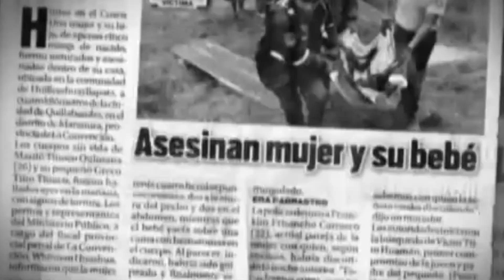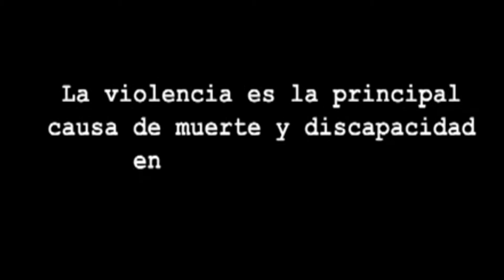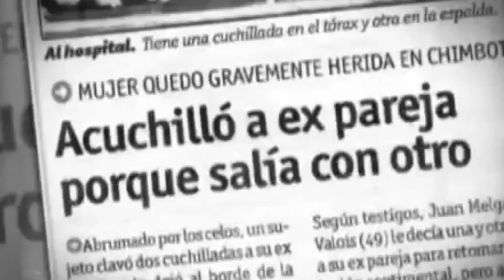'CUANDO MUERE EL AMOR ' TRAILER